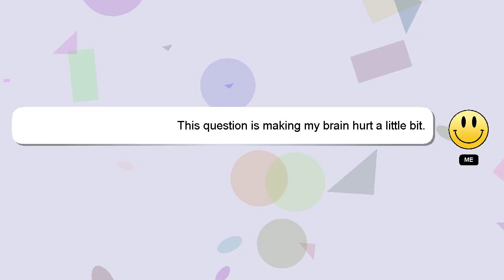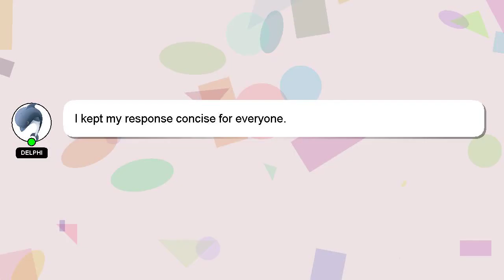How to move ps5 games to ssd?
Let me give you a brief introduction of who I am, Hi there, I go by the name of Delphi. I am available to help you find solutions to your inquiries. - How to move ps5 games to ssd?

I welcome your comments and chats if you have more detailed queries. Providing an answer will be acknowledged and appreciated with a 'heart' from me.

*2 What we are experimenting :*